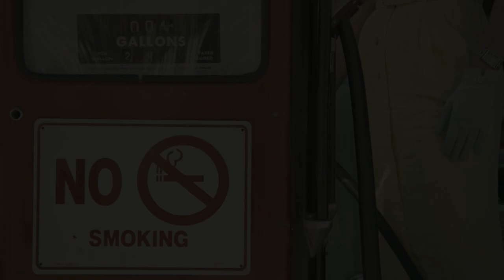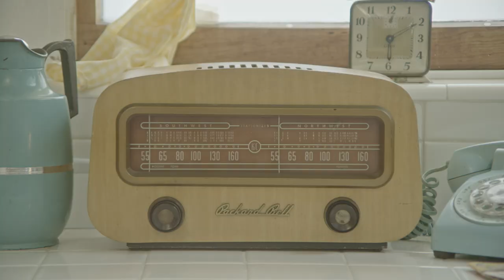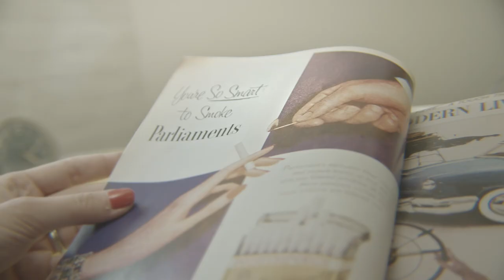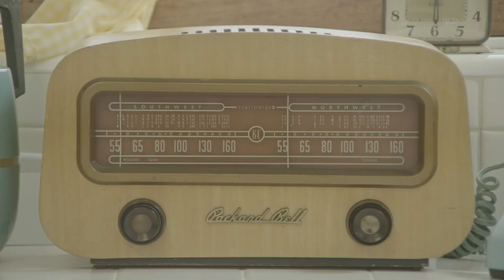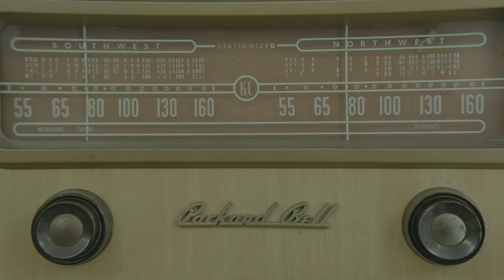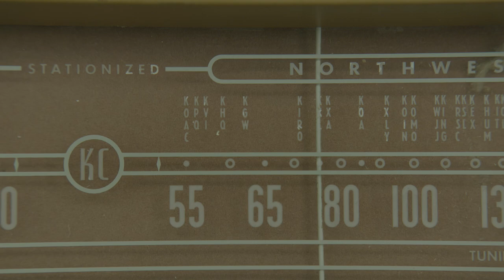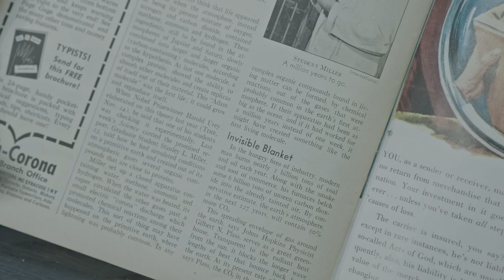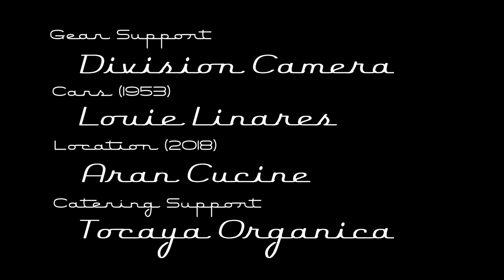INVISIBLE BLANKET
'Invisible Blanket' is a short film based on real events and publications of 1950s when the first climate change scientists started to voice their concerns.

FILM BY: PASHA RESHIKOV
STARRING: JENNY PELLICER , ELLEN WILLIAMS